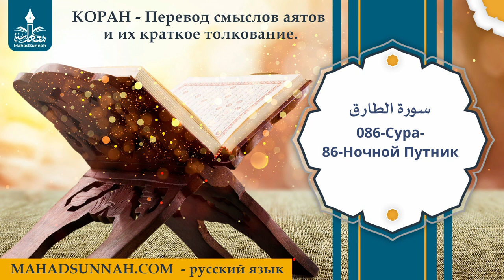086 Сура 86 Ночной Путник سورة الطارق